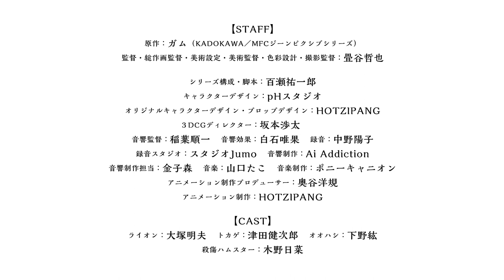「アフリカのサラリーマン」PV第2弾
TVアニメ「アフリカのサラリーマン」10月より出勤開始！
誇り高き、社畜たちの生きざま。

【スタッフ】
原作…ガム（KADOKAWA／MFCジーンピクシブシリーズ）
監督・総作画監督・美術設定・美術監督・色彩設計・撮影監督…畳谷哲也
シリーズ構成／脚本…百瀬佑一郎
キャラクターデザイン…pHスタジオ
オリジナルキャラクターデザイン・プロップデザイン…HOTZIPANG
３DCGディレクター…坂本渉太
音響監督…稲葉順一
音響効果…白石唯果
録音…中野陽子
録音スタジオ…スタジオJumo
音響制作…Ai Addiction
音響制作担当…金子森
音楽…山口たこ
アニメーション制作プロデューサー…奥谷洋規
アニメーション制作…HOTZIPANG

【キャスト】
ライオン…大塚明夫
トカゲ…津田健次郎
オオハシ…下野紘
カメ社長…石田彰
殺傷ハムスター…木野日菜

【STORY】
サバンナも食物連鎖もカンケーない。
日本的社会を生きるアフリカのサラリーマンの
汗と涙の社蓄コメディ☆

アフリカの大手企業に勤める、ライオン、オオハシ、トカゲの
3人もとい3匹が織りなすのは、荒ぶる暴言＆奇行で日本人的社会を突破する日々。
プロジェクトの無理強い、容赦ない減給・・・。
人間以上に世知辛いサラリーマン生活を、アニマルたちが大奮闘！
日本中のサラリーマンが共感すること必至！
サバンナも食物連鎖も完全に忘れ去った、アニマル会社員たちの日常がここに！！